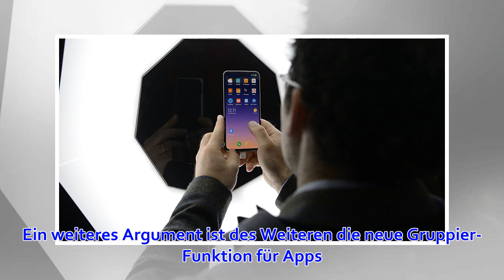Xiaomi beeindruckt mit kostenlosem Android-Launcher – Konkurrenz muss fürchten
Technik12:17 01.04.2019(aktualisiert 13:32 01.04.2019) Zum KurzlinkDer chinesische Konzern ist im Moment auf dem aufsteigenden Ast. Seine Smartphones-Modelle werden auch in Europa immer beliebter und überzeugen mit gutem Design, ordentlicher Ausstattung un...